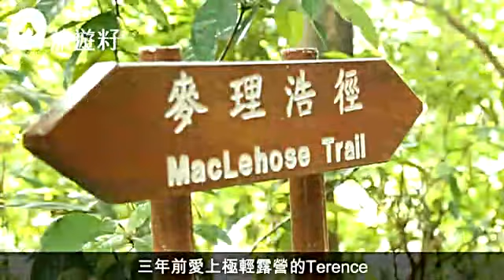輕便VS重裝 露營兩大派各自各精采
【旅遊籽：假日散心】
有屋企唔返、有高床暖枕唔瞓，揹着大包細包走到郊野露營，是城市人親親大自然方法。有人喜愛身輕如燕行山再席地而睡，有人寧願揹起非一般重擔也要置身曠野而不失文明享受，身處鳥語花香山林之中，瀟灑自如的極輕派與着重細節的極重派，在露營季節各自各精采，各有各刁鑽。